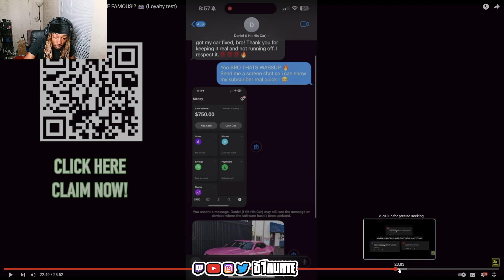WILL his GF CHEAT😳 FOR A CHANCE TO BE FAMOUS!? 📸 (Loyalty test) **GONE WRONG**